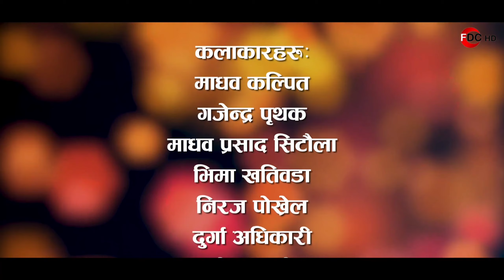तिहार २०८१ को देउसी भैली गीत | क्षितिज नाट्य प्रतिष्ठान झापा | नयाँ सांगीतिक प्रस्तुति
यस तिहार, क्षितिज नाट्य प्रतिष्ठान झापा प्रस्तुत गर्दछ विशेष देउसी भैली सांगीतिक भिडियो। यस भिडियोमा विभिन्न विधाका कलाकारहरूको उत्कृष्ट प्रस्तुति रहेको छ। देउसी भैलीको परम्परालाई जगेर्ना गर्दै, नेपाली संस्कृतिलाई सम्मान गर्दै हामीले यो सांगीतिक यात्रा तयार गरेका छौं।

कलाकारहरू: माधब कल्पित, गजेन्द्र पृथक, माधब प्र सिटौला, भिमा खतिवडा, निरज पोखरेल, दुर्गा अधिकारी, गंगा प्रसाइ, समीक्षा खतिवडा, राजकुमार भट्टराइ, पारु खतिवडा, हरि प्रसाद भण्डारी, सुजना खतिवडा, आशुतोष भट्टराइ, मदन रसाइली, युवराज खतिवडा, प्रेम कुमार खरेल, ओम प्रकाश लुइटेल, प्रकाश चन्द्र उप्रेती, मधुकर सिटौला, तुलसा काफ्ले खतिवडा, तुलसी प्रसाद निरौला, बिजय बस्नेत, विनोद पाण्डे, देबीमाया प्रसाइ, तुलसी प्रसाद भट्टराइ, दुर्गा प्रसाद सिग्देल, कला पाण्डे प्रसाइ, जानुका ढुङ्गेल, सम्झना अधिकारी, दुर्गा ढुङ्गेल, राम कटुवाल, रामकान्त सिटौला, सीता देवी मैनाली, डिल्ली करडिया, जानुका चापागाइ, सीता पौड्याल, बिद्या प्रसाइ

श्रृंगार: सोम मग्राती, पारु खतिवडा

लाइट तथा संगीत व्यवस्थापन: बिबेक मिश्र, प्रज्वल भट्टराइ

छायांकन: चन्द्रमान सुब्बा

निर्देशक: चन्द्र सुब्बा, दिपेश प्रसाइ

निर्माण परिकल्पना तथा शब्द रचना: माधब कल्पित

विशेष धन्यवाद:
- नागरिक बचाउ महाअभियान नेपाल
- सिम्रिक बचत तथा ऋण सहकारी परिवार, झापा
- टिभिएस मोटर साइकल सो रुम बिर्तामोड
- बिज इन्टरनेशनल एजुकेशन सर्भिस, बिर्तामोड झापा
- क्षितिज नौमती बाजा परिवार, बिर्तामोड झापा

यस तिहारको अवसरमा हाम्रो देउसी भैलीलाई साथ र माया दिनुहुने सबै दर्शकहरूलाई हार्दिक आभार। यो सांगीतिक प्रस्तुतिमा तिहारको विशेषता र हाम्रो संस्कृति झल्किएको छ। हामीलाई साथ दिनुहोस् र हाम्रो देउसी भैलीमा रमाउनुस्!